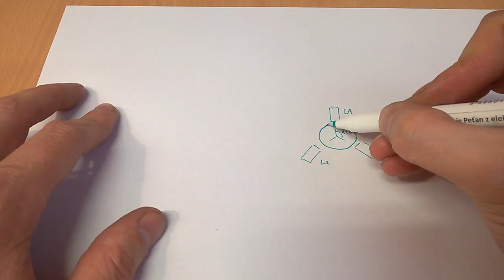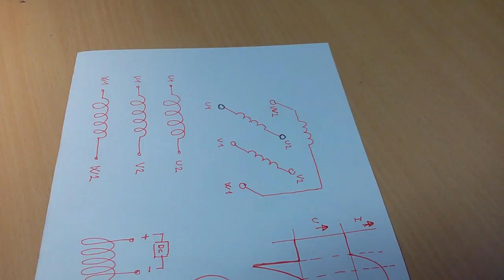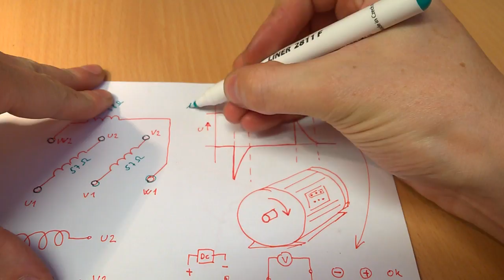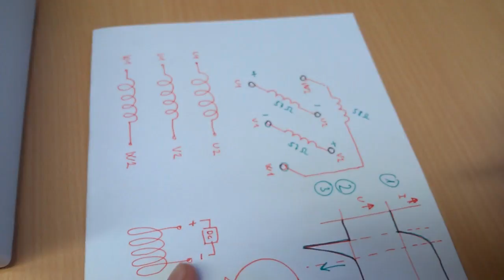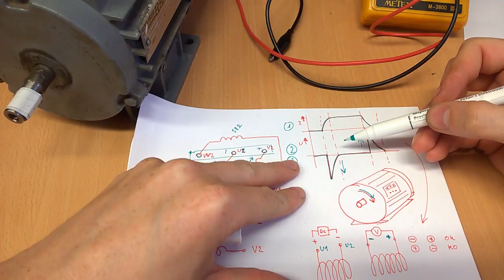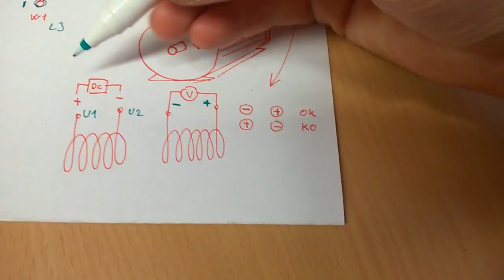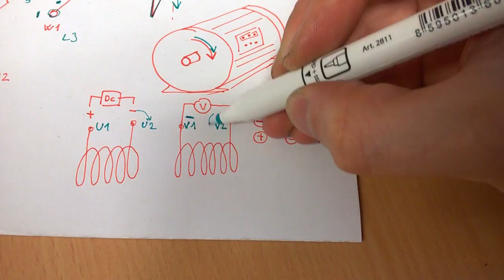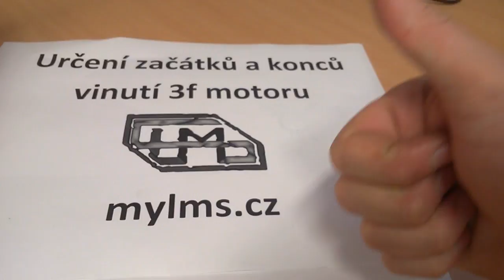Určení začátků a konců vinutí 3f motoru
Ukázka, jak určit začátky a konce vinutí klasického 3f asynchronního motoru s pomocí stejnosměrného zdroje a voltmetru. Na konci videa jako bonus návod, jak určit sled fází "vadaskou".

POZOR! Na elektrickém zařízení smí pracovat pouze osoba s příslušnou kvalifikací dle vyhlášky 50/78 Sb! Video neslouží jako návod, ale pouze jako ukázka. Vše na vlastní nebezpečí!

► Č. účtu 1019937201/5500 (IBAN: CZ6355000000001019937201). Příspěvky jsou dobrovolné.